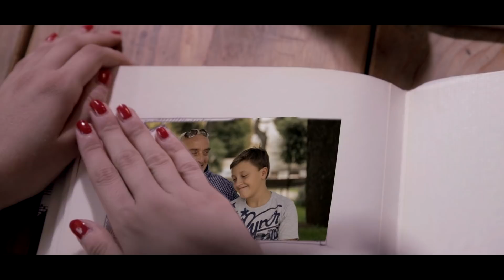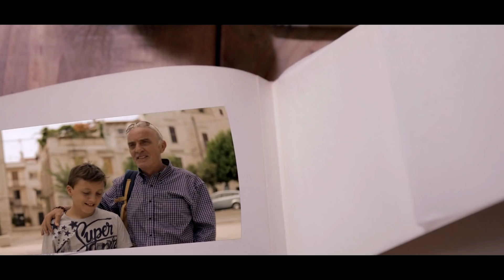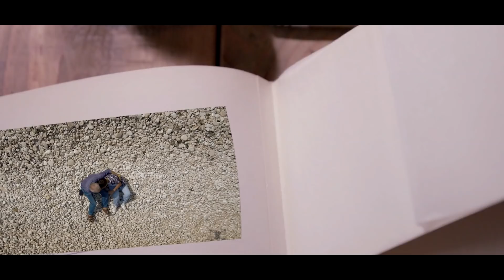Simone Elefante - Like You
Musica e testo di Simone Elefante
Producer: Fabrizio Frangione
Produzione esecutiva: Simone Elefante

Chitarra e voce: Simone Elefante
Voce femminile e cori: Carlotta Anna Antonacci
Basso elettrico: Gianluca Calò

Fotografia: Giovanni Berardi
Montaggio: Giovanni Berardi

Cast artistico:
Francesca Elicio
Giuseppe Di Puppo
Vincenzo Iurilli